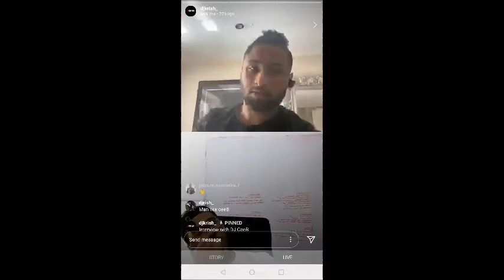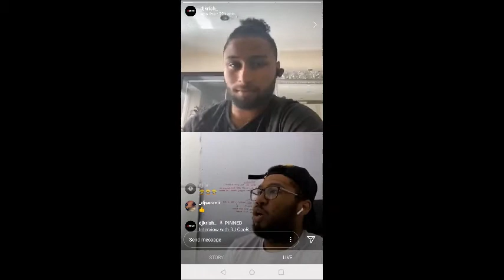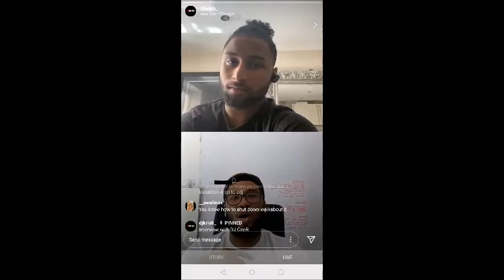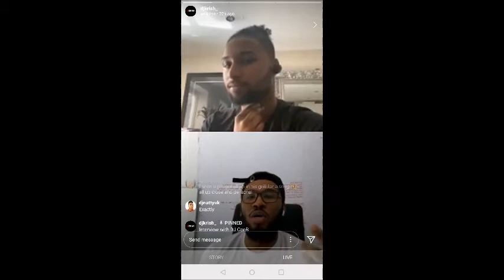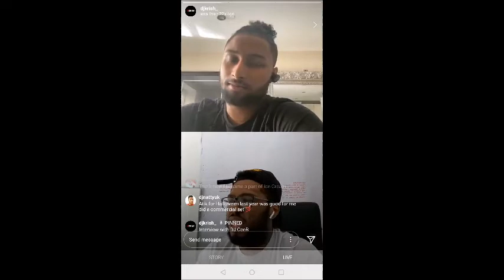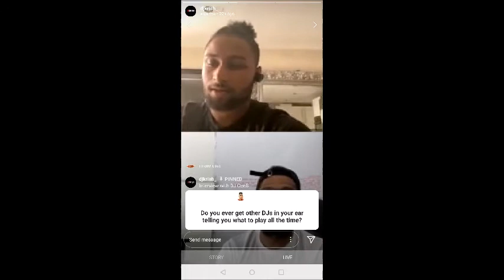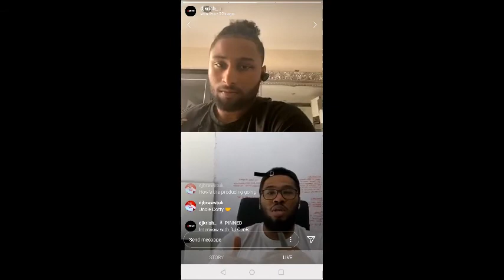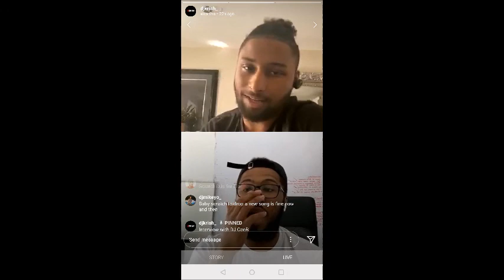Quarantine Conversations Ep 3 DJ CeeB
DJ Cee B talks with DJ Krish about his journey as a DJ and his Residencies in the west of the country and  his thoughts on managers and Celebrities turned DJs.

He also talks about the content he has been creating since being in lock-down.